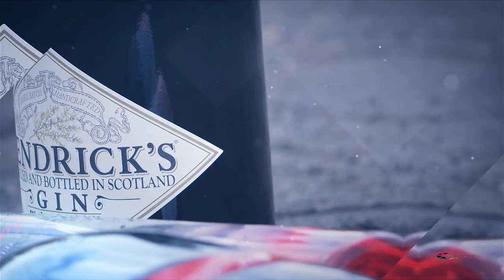UMembeso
Zulu Traditional Wedding